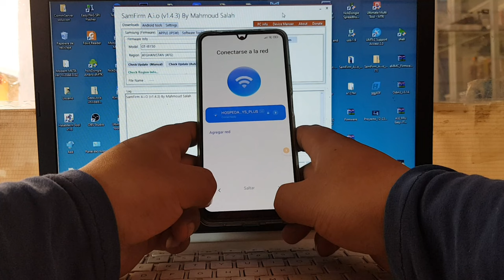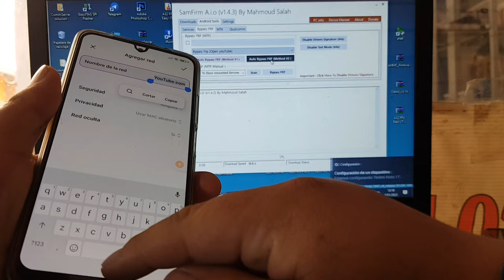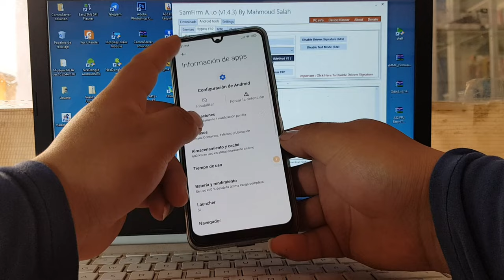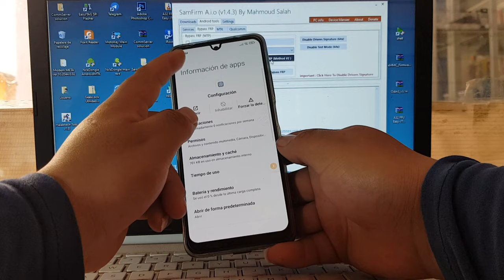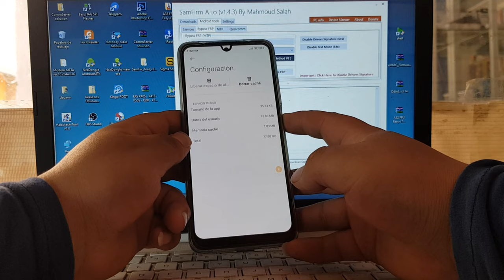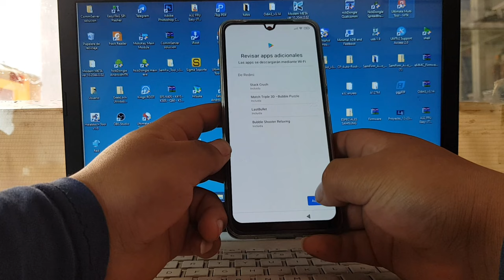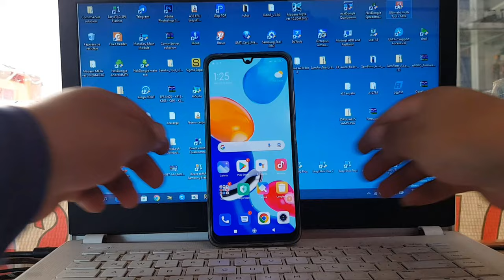Quitar cuenta de google Xiomi redmi note 11 spes Miui 13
ESTA HERRAMIENTA NOS HAYIUDA BASTANTE ASTA PARA HACER FRP
DE SAMSUNG